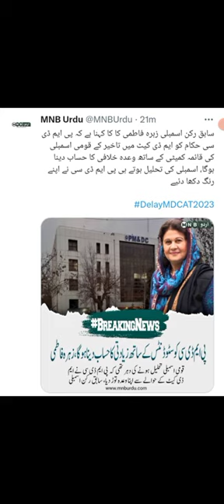zahra wadood fatimi ki pmdc k faisalay par reaction samnay agaye hy